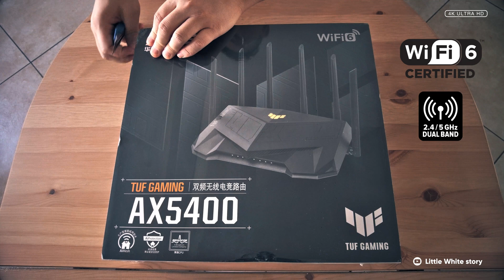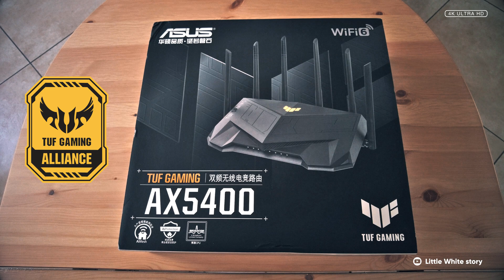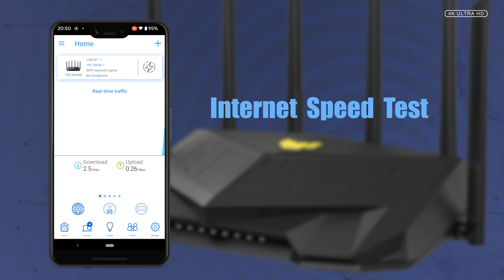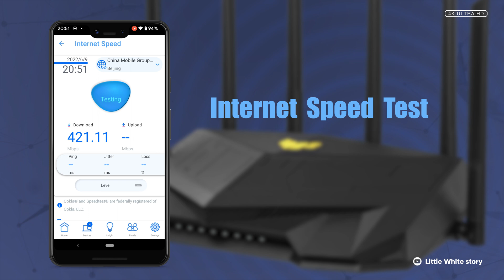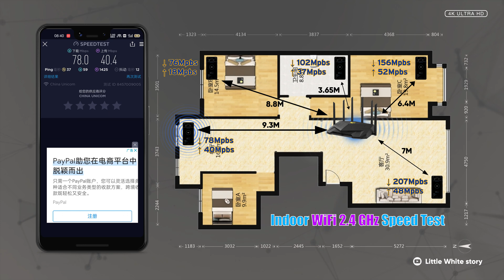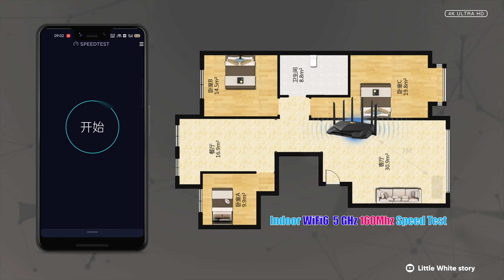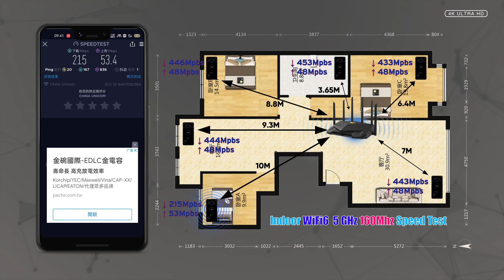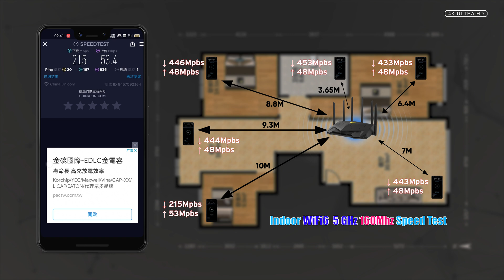ASUS AX5400 Router UnBOX&WiFi Speed test【华硕AX5400双频电竞路由器开箱&WiFi速度测评】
ASUS TUF Gaming AX5400 Router  UnBOX&WiFi Speed test
【华硕AX5400双频电竞路由器开箱&WiFi测试】